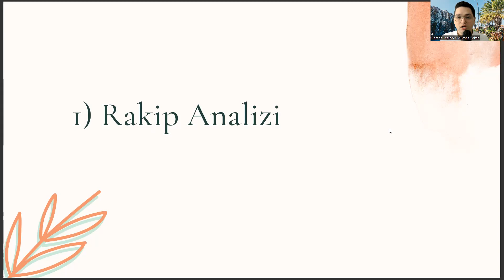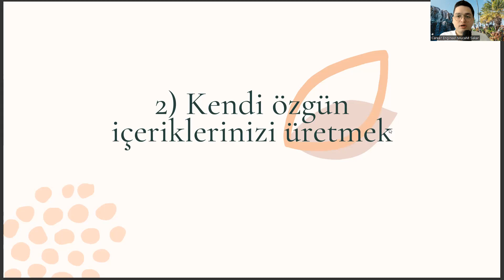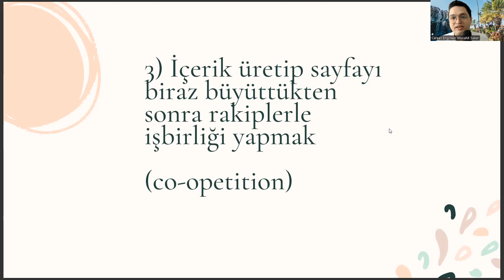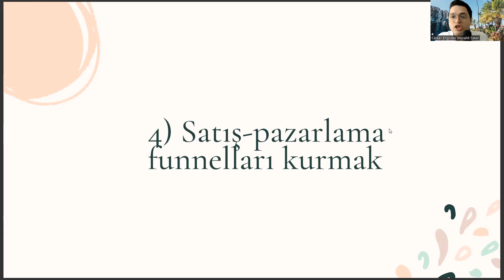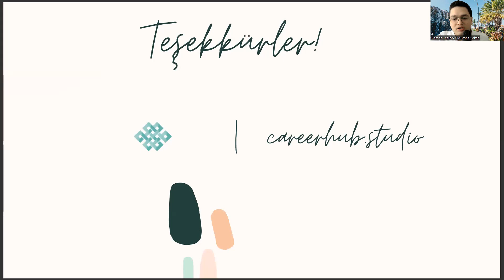Bilgisayar Mühendisliği Diplomanızla 4 Adımda Dijitalde Marka Yaratmak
bilgisayar programcılığı 2 yıllık taban puanları 2022 , bilgisayar programcılığı maaş 2022 , tyt puan hesaplama 2022 , bilgisayar programcılığı 2022 taban puanları , bilgisayar mühendisliği taban puanları 2022 , anadolu üniversitesi bilgisayar programcılığı dersleri , 2 yıllık açıköğretim bölümleri , bilgisayar programcılığı önü açık mı , bilgisayar programcılığı dgs ile geçiş bölümleri , yks sonuçları , dış ticaret bölümü , bilgisayar programcılığı staj yerleri , yatay geçiş nedir , aöf bilgisayar programcılığı çıkmış sorular , bursa uludağ üniversitesi bilgisayar programcılığı , sözel bölümler , 2 yıllık açıköğretim bölümleri ve puanları , anadolu üniversitesi açıköğretim , bilgisayar programciliği taban puanları , anadolu üniversitesi açıköğretim bölümleri , bilgisayar programcılığı 2 yıllık taban puanları 2021